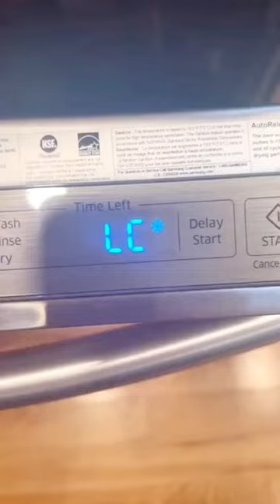كيف حل رمز عطل LE /LC فى غساله الصحون سامسونج | فحص و اصلاح غساله الصحون بتسرب المياه بالاسفل